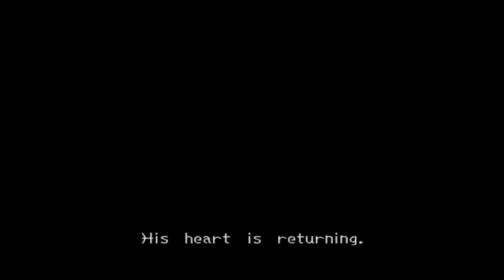Let's Play Kingdom Hearts II Final Mix Part 1: Our Hobos Are Gone!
I lied.